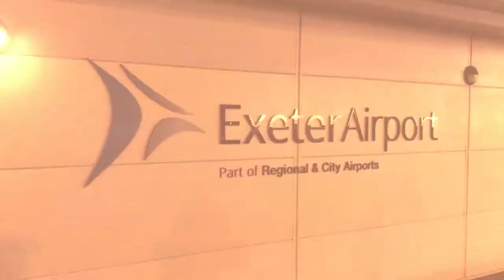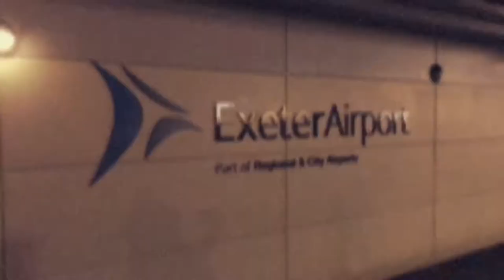Liverpool International Horse Show Vlog ~ LifeOTLR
A short round up of our time at Liverpool Horse a Show.

was extremely excited about attending this event as had heard so many good reports of the previous couple of year’s shows. Unfortunately I hadn’t been able to attend HOYS or Olympia last year so this was my first “proper show” since I have started vlogging and I was keen to capture as much as possible on camera but also very conscious of ensuring I enjoyed the day and wasn’t permanently glued to my iPhone!
Highlights for me were watching the Mini Major jumping, where children and their ponies team up with the pros to compete in a speed class. It was awesome to see how competitive they all got and the kids on tiny ponies were so confident when entering such a large, well-lit and what I would expect to be quite a daunting arena, there sure were some stars of the future in there on Friday!
Getting to chat to the one and only Oliver Townend whilst he was signing on the Voltaire Stand.

We discussed his Burghley win, his preference in eventing phases and his predictions of who would win that evenings Puissance.
I also chatted to Louise Saywell prior to her competing in the Puissance only for her then to come joint first jumping a massive 2.23m, she was so relaxed prior to jumping that and clearly trusts the horse, of whom she told me would be going sideways into it if he got too excited and was very brave.